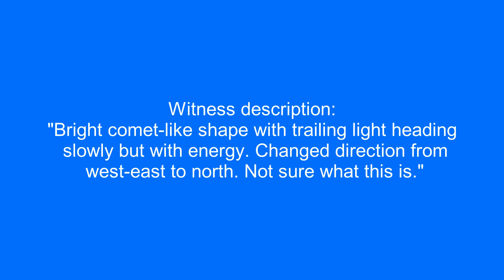UFO over New York. 8/2/2023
Witness description:
"Bright comet-like shape with trailing light heading slowly but with energy. Changed direction from west-east to north. Not sure what this is."

Source: mufon
Filmed in New York. 8/2/2023